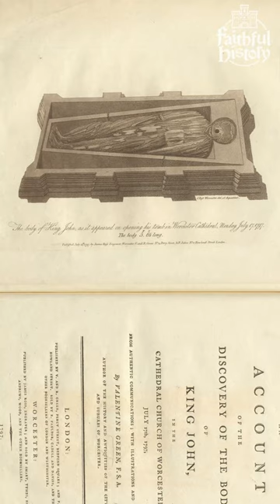The gruesome opening of King John's tomb in Worcester Cathedral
In 1797 curious antiquarians opened King John's tomb in Worcester Cathedral. Discover what they found in this short film